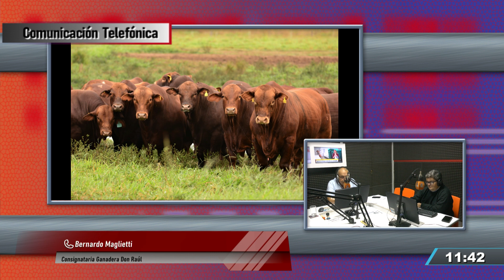BERNARDO MAGLIETTI - CONSIGNATARIA GANADERA DON RAÚL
Se pospone la fiesta del ternero y novillito
Conducción: Diego Madoery - Lisandro Argañaraz
Producción: Fanny Morales - Valeria Olmedo
Dir. técnica: Miguel Monzón - Claudio G. Percíngula